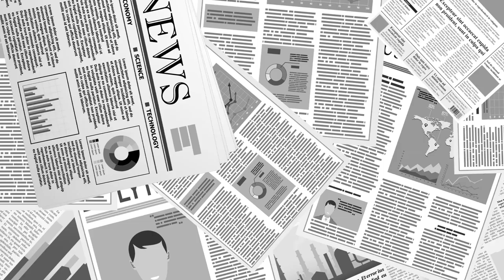공은총(첫손자) / 꽉 잡기, 정말 힘드네요(110일) / 01-21-2021 No.4 [공은총-STORY]